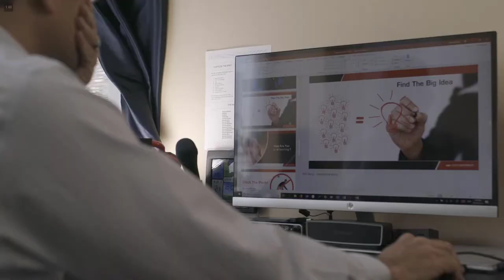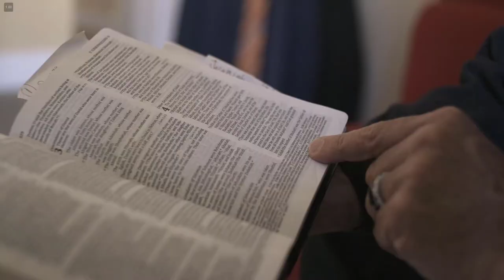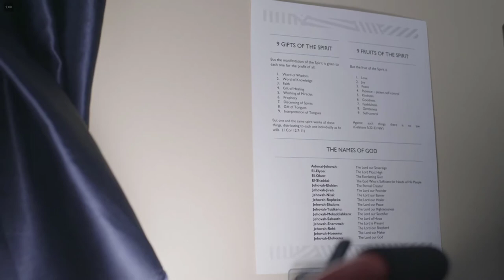Howard Olsen- A Supernatural Encounter With God.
Bringing Hope and Courage to A Broken World.